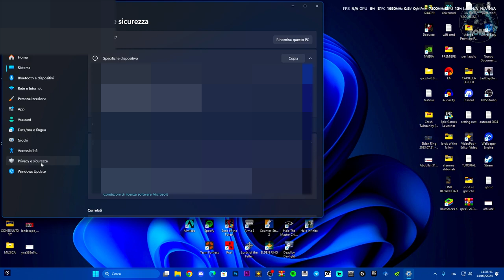IL MICROFONO SU WHATSAPP PER PC NON FUNZIONA | TUTORIAL WINDOWS 10 E 11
MIO REFCODE:563685ph1

PC:
MOBO: B450 GAMING PLUS
CPU: R5 3600
GPU: 1660 SUPER
RAM: 16 GB
CASE: 4000D AIRFLOW CASE CORSAIR

VIDEO TUTORIAL
               GAMES---TECH---MICROSOFT